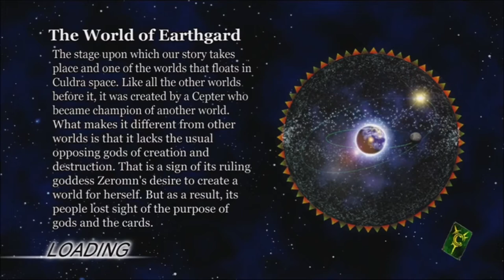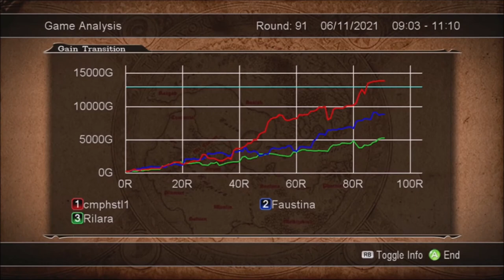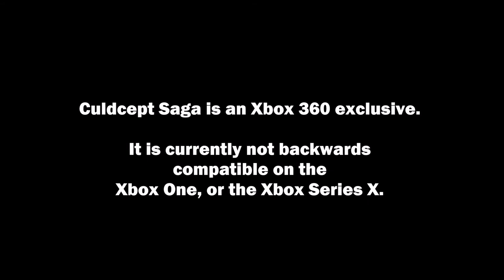It's 2021, & You're Still Playing Culdcept?!? | Saga Summer | Ep. 35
camphustle1 has returned with another Culdcept Saga video. Yup, It's 2021, & I'm still playing Culdcept! It may be a Saga Summer, who knows.

I welcome all challengers!